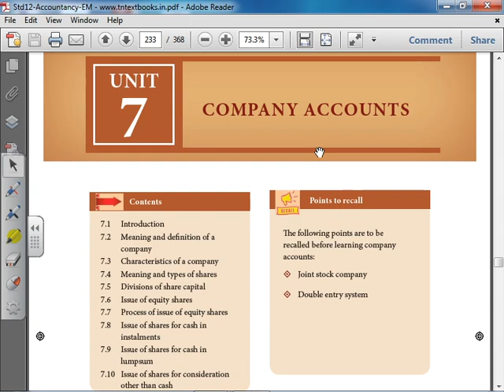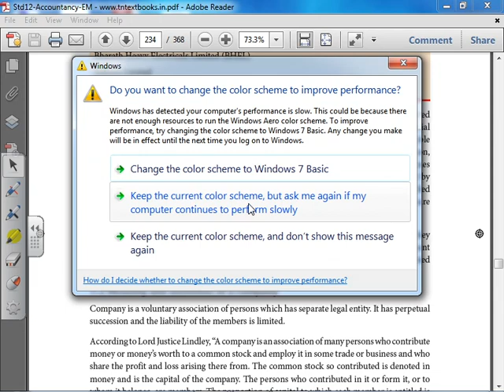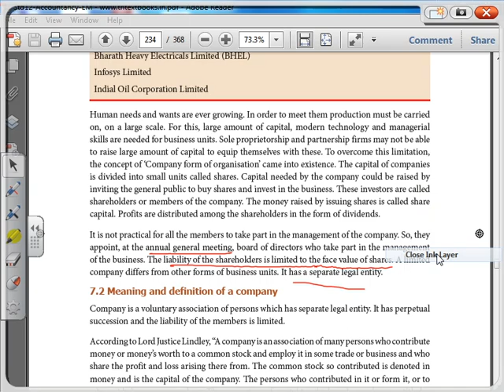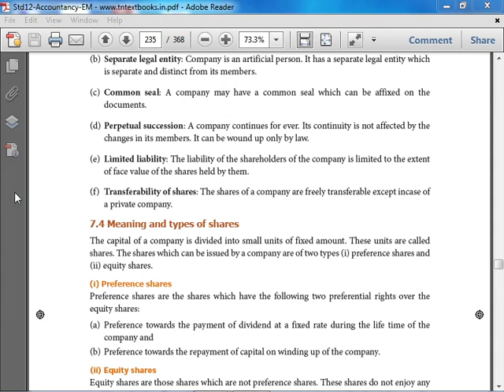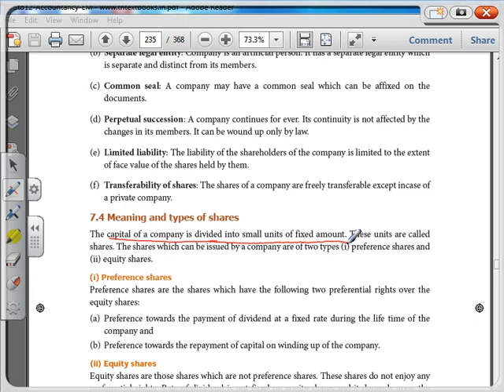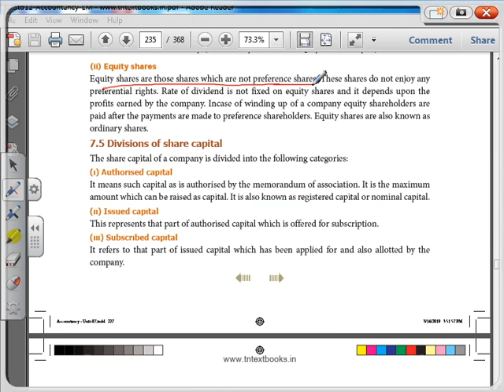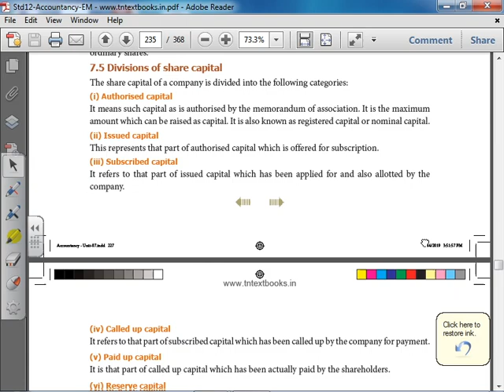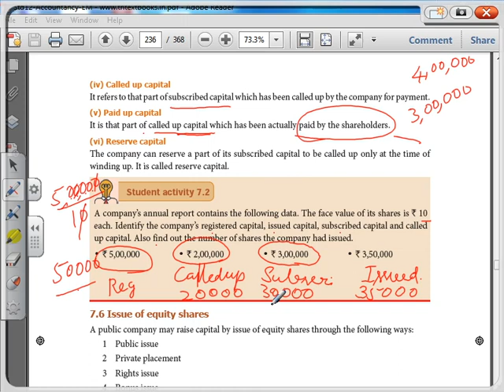12 th Accountancy unit 7 intro